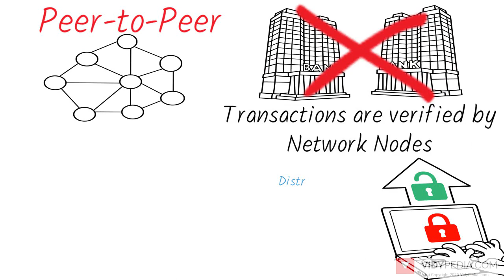Bitcoin explained in 2 minutes - What is bitcoin? How bitcoin works?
Bitcoin is a cryptocurrency. It is a decentralized digital currency without a central bank or single administrator that can be sent from user to user on the peer-to-peer bitcoin network without the need for intermediaries.

Transactions are verified by network nodes through cryptography and recorded in a public distributed ledger called a blockchain . Bitcoin was invented in 2008 by an unknown person or group of people using the name Satoshi Nakamoto and started in 2009 when its source code was released as open-source software. Bitcoins are created as a reward for a process known as mining. They can be exchanged for other currencies, products, and services. Research produced by University of Cambridge estimates that in 2017, there were 2.9 to 5.8 million unique users using a cryptocurrency wallet, most of them using bitcoin.

Bitcoin has been criticized for its use in illegal transactions, its high electricity consumption, price volatility, and thefts from exchanges. Some economists, including several Nobel laureates, have characterized it as a speculative bubble. Bitcoin has also been used as an investment, although several regulatory agencies have issued investor alerts about bitcoin.

Reference: Wikipedia please note this license do not imply Wikipedia endores this video

is the Youtube of Wikipedia, every topic is simply explained in a short video (typically 3 minutes long). If you like our video please like, share and subscribe to our channel for more videos like this, please also leave us a comment below and tell us what topics you want us to cover next